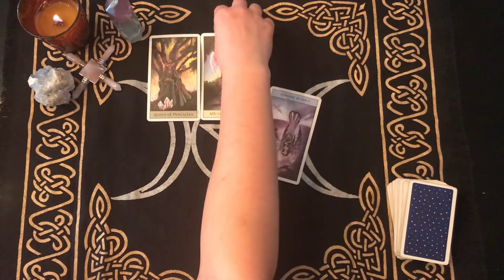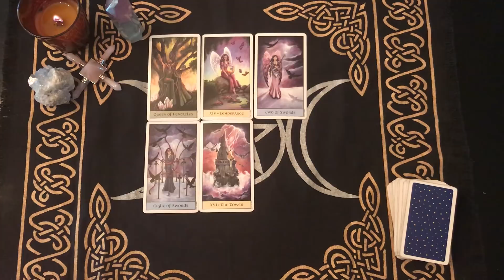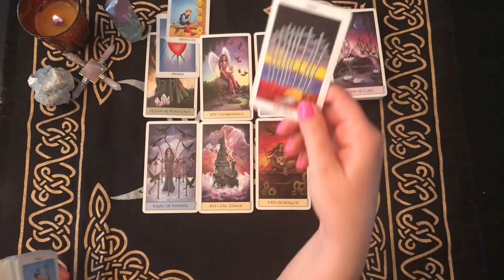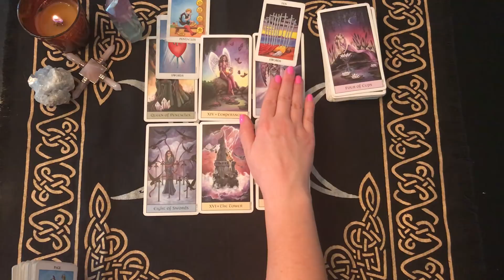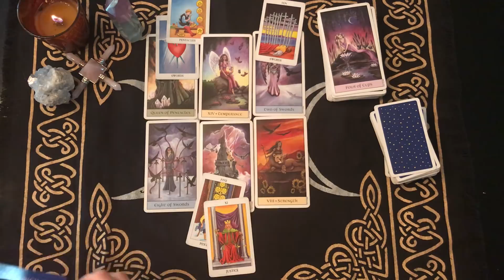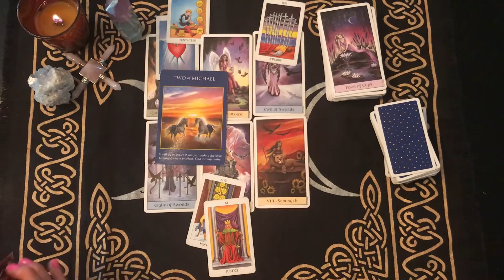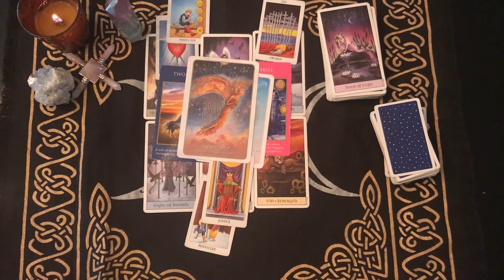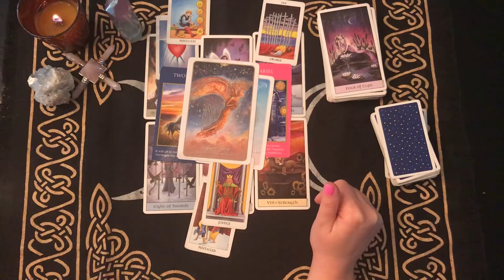Pisces BONUS love ❤️ Mid May-Mid June. Someone needs to heal! Tower! Don’t repeat the same cycle!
Check your SUN MOON RISING VENUS

Private readings

Pre recorded and provided link so the client may always view

30 mins/ $45

60 mins/ $75

Question ⁉️ Reading

***3 card pull with clarifying/oracle cards***

$22 per question /// Within a week

Emergency 🚨  $38 per question

within 24-36 hours

Example

“ Should I stay in this relationship”?

“Is this the right job for me”?

“Is he/she deceptive/cheating”?